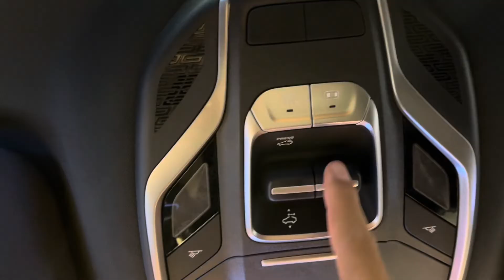GEELY COOLRAY 2023: the cool thing has come |visit &check in showroom in Cambodia (deep walk-around)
Editors: InShot Video Editor &Picarts (Playstore)